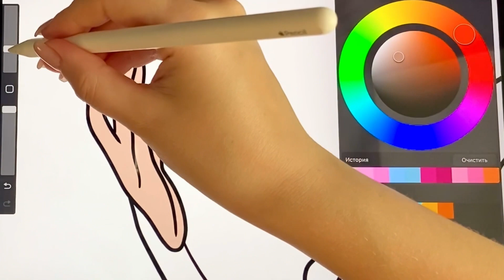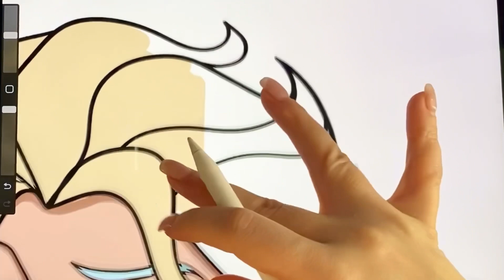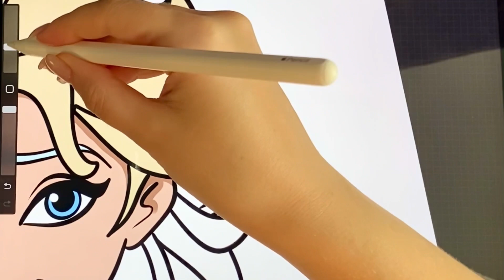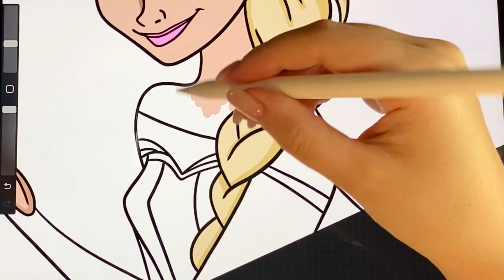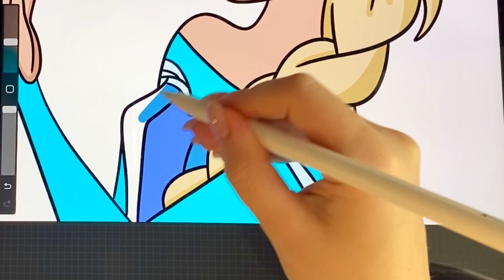Coloring Frozen | Coloring Pages Elsa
*All Variations in this Video are created by me Drawing Bunny

When creating such videos I use free images . It takes about 3 hours to create these videos so that my viewers can feel the difference between the original video and the video I created.